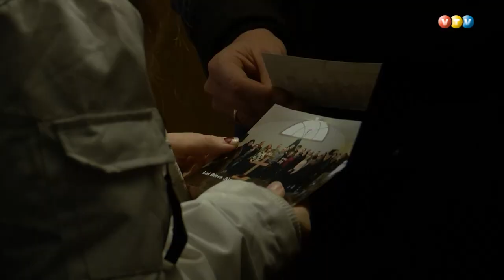Nīderlandieši īsteno labdarības akciju Madonā